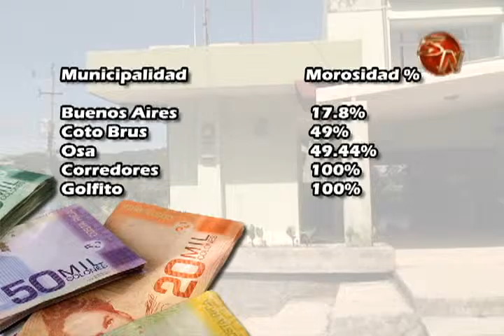Contraloría General de la República detecta altos niveles de morosidad en Municipalidades